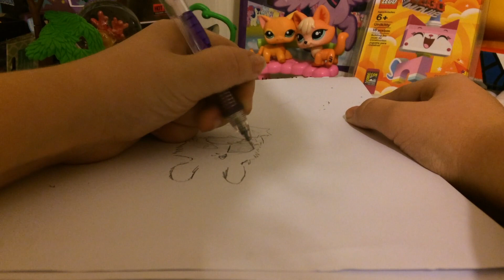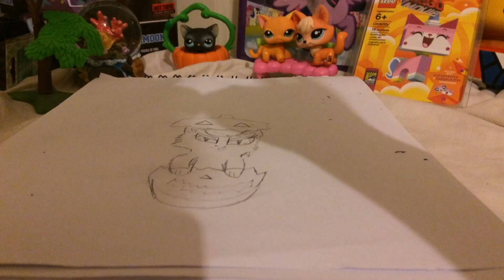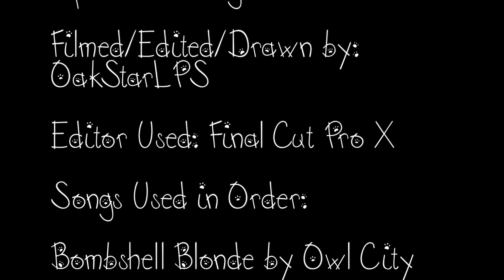LPS: Speed Drawing #1 (Halloween Edition)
Free draw. No one requested this one.

NOTE: Please do not copy/trace or steal my artwork. This is NOT intended to be a tutorial. If you are looking for a drawing tutorial, please find a video that has "tutorial" in the title. The only way to becoming a great artist is to be yourself.

FAQ:
What song was that at ___? - Watch the credits, your answer is ALWAYS there

I do NOT claim ownership of the music used in this video.  And I DO NOT and AM NOT allowed to make revenue from them.